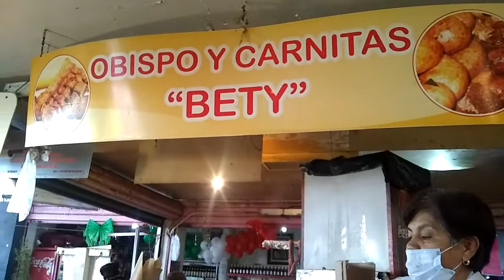OBISPO DE TENANCINGO, VEN A PROBAR SU DELICIOSO SABOR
DE TENANCINGO PARA EL MUNDO,,,
ENTRE LAS BELLEZAS Y DELICIAS DE TENANCINGO, SE ENCUENTRA SU INCOMPARABLE SABOR DE SU EXQUISITO OBISPO, UNA MARAVILLA A NUESTRO PALADAR. Y QUE MEJOR QUE CON NUESTRA AMIGA BETY EL PODERLO DISFRUTAR...
"TOTALMENTE RECOMENDABLE Y LA MEJOR ATENCION"

VEN A DISFRUTARLO!!!